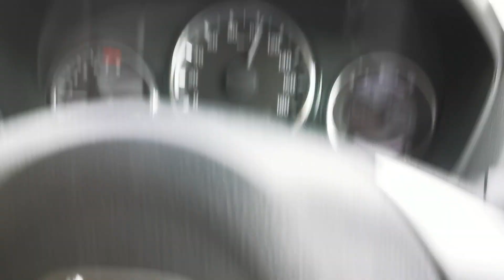Lahore Islamabad motorway amazing work by Pakistan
The best and fast way to go anywhere is motorways and for best business opportunities.